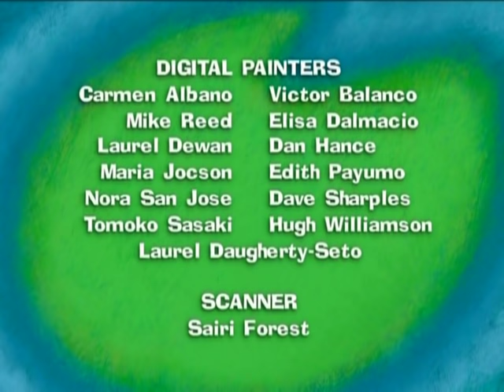Maggie - 8 - Hamilton's Pet / Slooow Motion / The Big Duck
Hamilton finds a friendly little fish in the River of Dreams and decides to keep him for a pet. He puts Fishy in a baby carriage and takes him for a walk, but Fishy looks very unhappy. Realizing that his pet is homesick, Hamilton decides to take him back to the River and say farewell.